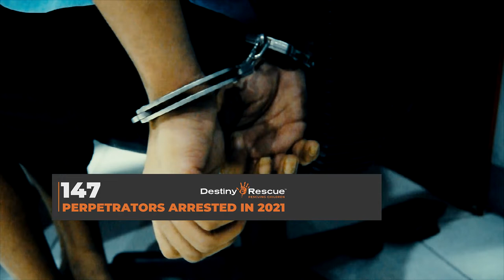DESTINY RESCUE: 2386 survivors rescued from human trafficking in 2021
From Central America to South East Asia, 2386 precious lives were rescued in 2021. Although this was our biggest year yet, over one million children are still waiting to be found and rescued. Together, we can make 2022 an even more successful year in the fight to end the sexual exploitation of children.